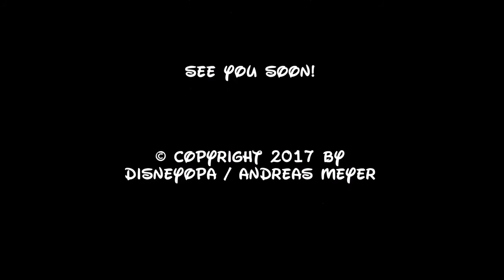Disneyland Paris New Century Notions Shop Flora's Unique Boutique walkthrough 2017 DisneyOpa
Im New Century Notions Shop in der Main Street könnt ihr euch eure Fotos aus dem Park kaufen, aber auch diverse Dinge aus dem großen Merchandise Sortiment des Disneyland Park shoppen.
Vielen Dank für Eure Likes und Kommentare. Natürlich dürft ihr gerne die Videos teilen und in eure Playlists aufnehmen!
In the New Century Notions Shop on Main Street, you can buy your photos from the park, but you can also buy a variety of things from the great merchandise range of Disneyland Park.
Thanks for your likes and comments. Of course you can share the videos and record them in your playlists!
Dans la boutique du nouveau siècle sur la rue principale, vous pouvez acheter vos photos du parc, mais vous pouvez également acheter une variété de choses de la grande gamme de marchandises de Disneyland Park.
Merci pour vos likes et commentaires. Bien sûr, vous pouvez partager les vidéos et les enregistrer dans vos playlists!
En New Century Notions Compre en Main Street, puede comprar sus fotos en el parque, pero también puede comprar una variedad de artículos de la gran variedad de productos de Disneyland Park.
Gracias por tus Me gusta y comentarios. Por supuesto, puedes compartir los videos y grabarlos en tus listas de reproducción.
In de New Century Notions Shop op Main Street kunt u uw foto's kopen vanuit het park, maar u kunt ook een verscheidenheid aan dingen kopen uit het grote winkelgebied Disneyland Park.
Bedankt voor uw likes en opmerkingen. Geef alstublieft de video een duim en schrijf gratis mijn kanaal in! Uiteraard kunt u de video's delen en opnemen in uw afspeellijsten!